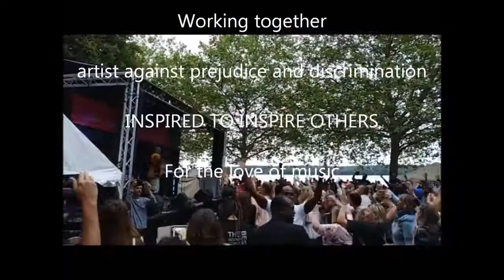pmaEntertainment - Highlights Summer 2019